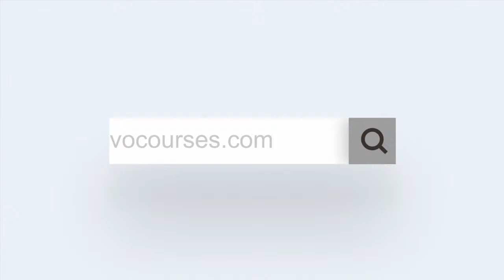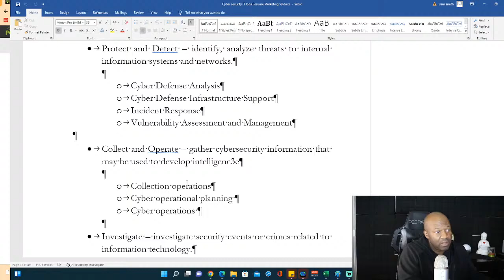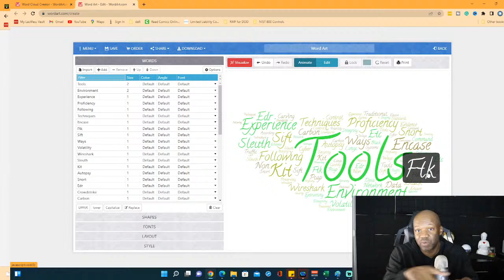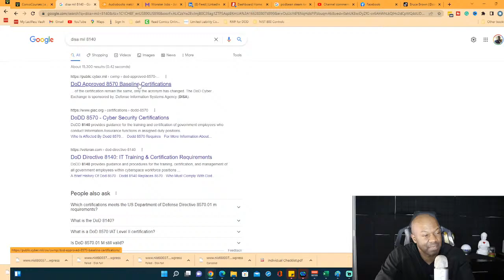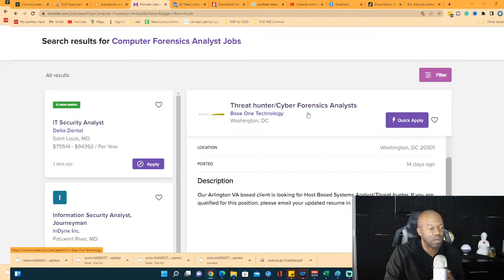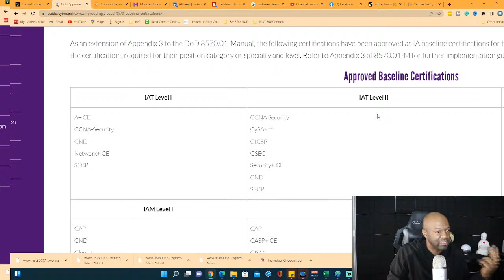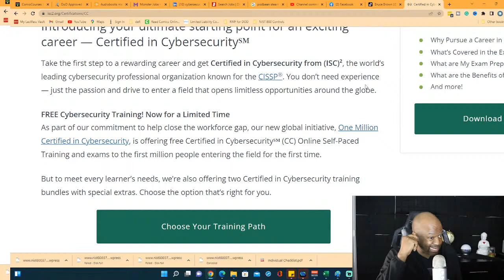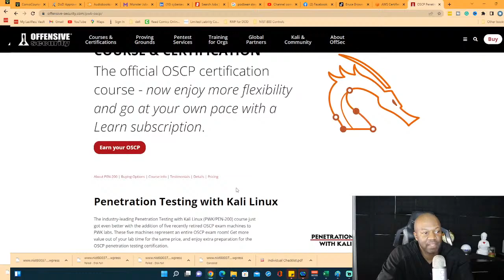ConvoCourses Podcast: Get into Cybersecurity by marketing yourself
0:00 intro screen
1:37 My Experience in Security Compliance
2:52 Security Compliance Community
3:44 Cybersecurity jobs how to market yourself
28:34 Contact at Convocourses
29:44 Security Compliance on Audible
32:02 What IT Certifications for Information Security
42:44 How I find 6 figure jobs in IT and Cybersecurity
48:41 Free ISC2 Certified in Cybersecurity
52:42 Get a Security Clearance as a Civilian
57:03 ISC2 Certified in Cybersecurity Course is 200 usd
59:14 Finding 100% Remote Jobs
1:06:38 ISC2 CISSP vs CC Certifications
1:08:18 If I had to start over what IT certification would I get

check out the new books on amazon and audible

RMF ISSO Controls: